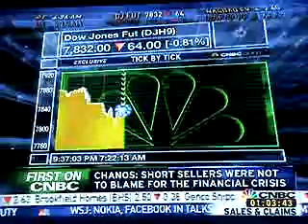Chanos CNBC Brookings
Jim Chanos on CNBC From the Brookings Institution